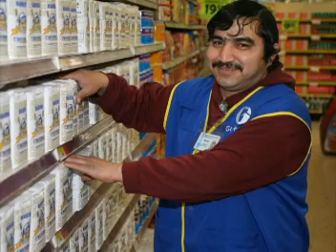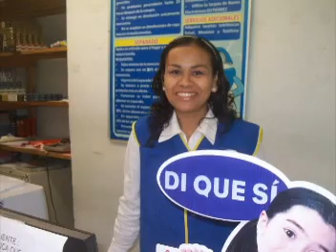DOCUMENTAL SUPER GUTIERREZ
VIDEO DOCUMENTAL SUPER GUTIERREZ Y ENTREGA DE RECONOCIEMIENTOS .